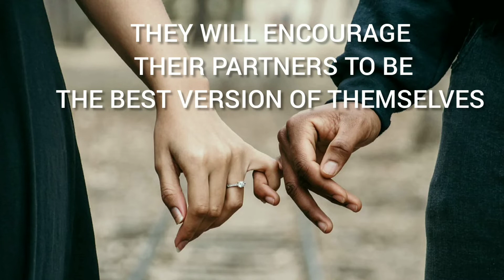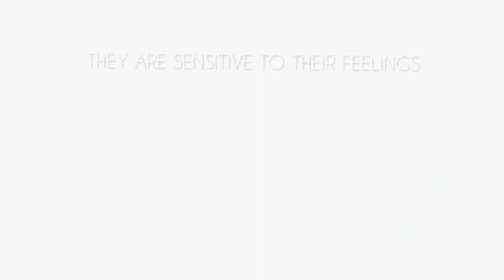5#Best Zodiac Signs to date and marry without stress❤💃🏻⚘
hello friends in this vidoe we talk about the top best ZODIAC signs to date and get married without stress due to their innate born nature and personality traits. watch and you will enjoy it and see if you fall among .please if you are new subcribe and join us for more tips on this channel.